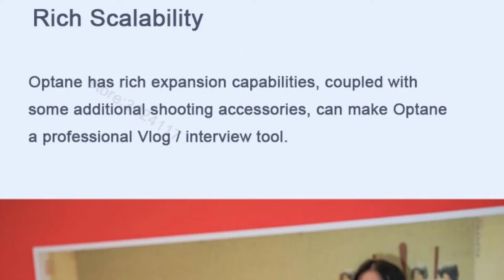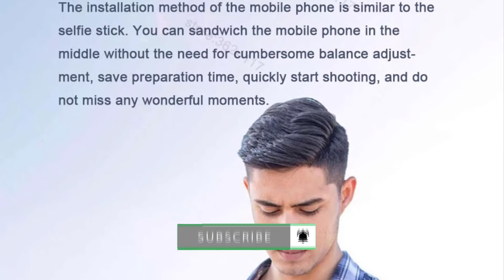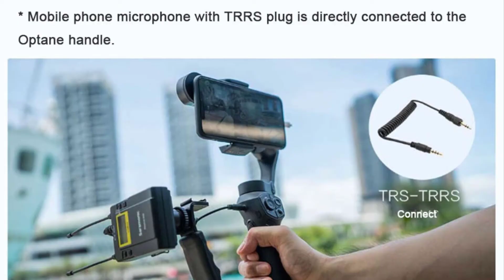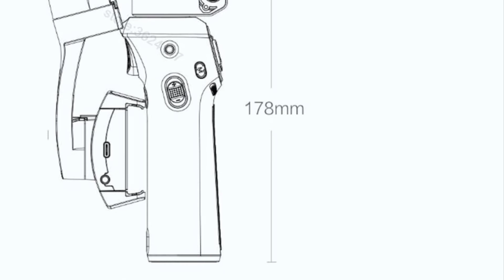Xiaomi Snoppa Atom Folding 3 Axis Mobile Phone Handheld Gimbal Stabilizer | Suitable For Any Mobile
Xiaomi Snoppa Atom Folding 3 Axis Mobile Phone Handheld Gimbal Stabilizer For Iphone7/8/x/Plus/Xsmax Xiaomi 6/7/8/9/Note Etc.

✔️Recommended Best 5 Smartphone Gimbal For You
✅ Zhiyun Smooth Q2
✅ Snoppa Atom
✅ CINEPEER C11
✅ Hohem iSteady
✅ Dji om 4

Basic Parameters:
Product name: Snoppa folding mobile phone three-axis stabilizer
Product model: ATOM
Product size: unfold: 123 * 73 * 297 mm storage: 50 * 106 * 178 mm
Built-in battery: Lithium ion battery 2000mAh 7.4V
Working temperature: -10 ° C-+ 45〇C
CMIITID: 2018DP6825
Executive standard: Q / SNOPPA 002-2017
Machine weight star: 440g
Applicable mobile phone width: 55-90mm
Applicable cell phone thickness: ≤9mm
Bearing capacity: 310g
Microphone interface type: 3.5mmTRRS
Charging time: 3h (charging power 10W)
Working time: 24h
(* Please install the phone first, then start the stabilizer)

• What is a three-axis stabilizer?
Also known as a three-axis gimbal, the internal gyroscope sensor monitors the spatial attitude of the gimbal in real time, and controls the brushless motors in three directions of horizontal, pitch, and roll, and compensates in the opposite direction to maintain the gimbal shooting equipment To achieve a smooth movement. Mainly used for stabilization of video shooting, it can eliminate the jitter of the video screen caused by the natural shaking of the arm, make the image more smooth and natural, and achieve the professional rocker or slide rail effect.

• Compared with other similar products on the market, what are the unique advantages of Optane?
AoTeng adopts a new inclined arm structure developed by itself. Compared with other traditional three-axis structure gimbal products on the market, its unique advantages are:
1. Foldable storage, compact and portable;
2. Mobile phone installation is simple and fast;
3. Wireless or wired power supply to the mobile phone while shooting;
4. Bearing capacity up to 310 grams;
5. Light weight up to 440 grams;
6. One-key automatic switching between horizontal and vertical screens;
7. 24 hours long battery life;
8. Can connect an external microphone.

• How big and multiple phones can be supported?
The extension range of the mobile phone clip of the stabilizer is 55-90mm, and it can support various sizes of mobile phones such as i p h o n e7 / 8 / x / p l u s / X s M a x and Xiaomi 6/7/8/9 / note.
The maximum load capacity of the stabilizer is 310 grams, which means that in addition to supporting the phone, it can also support external accessories, such as a wide-angle lens for the phone.

• How long will the stabilizer be fully charged and how long will it last?
It takes about 3 hours to charge the Optane from empty to full. In the case of not turning on the stabilizer to power the mobile phone, the laboratory test battery life is 24 hours.
If the stabilizer powers the mobile phone at the same time, the battery life will be about 4 hours, and the power consumption of different mobile phones will be different.

• Can I use other shooting apps?
Optane uses Bluetooth to connect with mobile phones. Even without the official supporting Snoppaapp, you can use the camera software that comes with the mobile phone or other third-party shooting software to control the shooting switch.

• Can the supporting APP support both Apple iOS system and Android system?
Snoppa App also has Apple's iOS version (requires 8.0 and above) and Android version (requires 7.0 and above).

• What kind of microphone does the stabilizer support?
The stabilizer only supports microphones with TRRS plugs for mobile phones (three black circles on the plugs). The microphone of the TRS plug for the camera (there are only two black circles on the plug) cannot be used normally on the stabilizer, and a special TRS-TRRS adapter cable is required.

• Is the stabilizer waterproof?
The stabilizer is only splash-proof.

• How big is the battery and can it be carried on the plane
Built-in two 2000 mAh lithium batteries, can be carried freely when traveling